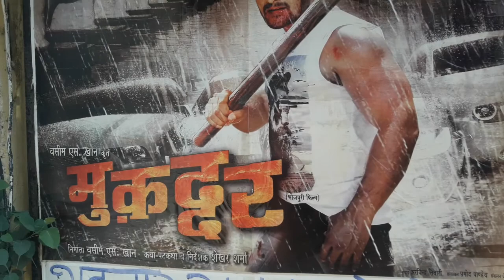नवरंग सिनेमा हॉल में दर्शको से रुबरु हुए शमीम खान और अयाज़ खान